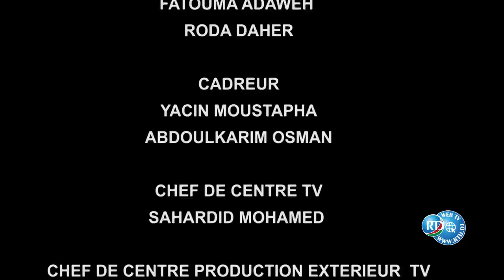Dhibcaha Taariikhda iyo Djibouti 19/06/2023